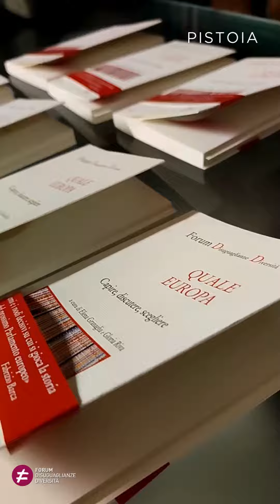Seconda settimana - Viaggio in Italia con la testa in Europa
“L’Unione è fondamentale per la giustizia sociale e ambientale e per la pace. E non sta andando nella direzione sperata. Noi con questo libro siamo euro-esigenti”. Nella seconda settimana di “Viaggio in Italia con la testa in Europa” attorno al libro “Quale Europa” (Donzelli), curato da Elena Granaglia e Gloria Riva, abbiamo attraversato Toscana, Campania, Marche, Puglia, Abruzzo, Umbria, Valle D’Aosta ed Emilia Romagna.

[Montaggio: Caterina Grizzo]